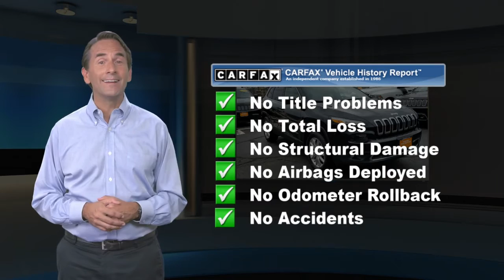Certified 2017 Jeep Cherokee Limited, Summit, NJ 668560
A MUST SEE WITH SPECIAL SALE PRICING!Come check out this 2017 Cherokee Limited in Diamond Black Crystal with Black Leather Trimmed Seating.

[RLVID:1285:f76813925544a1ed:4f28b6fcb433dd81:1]